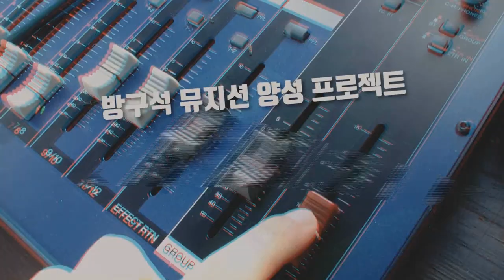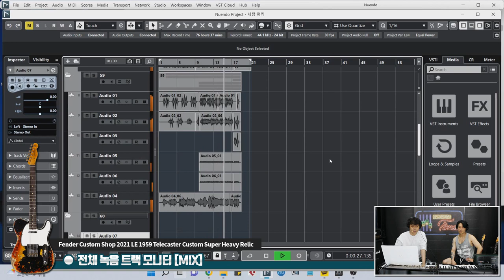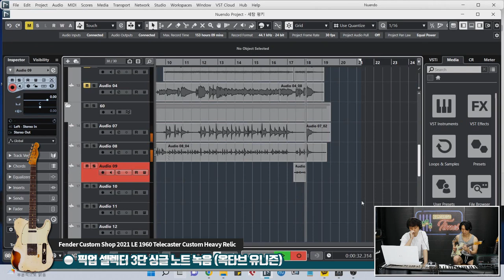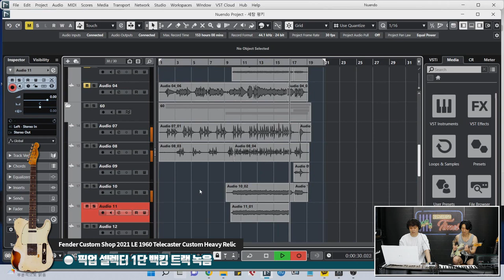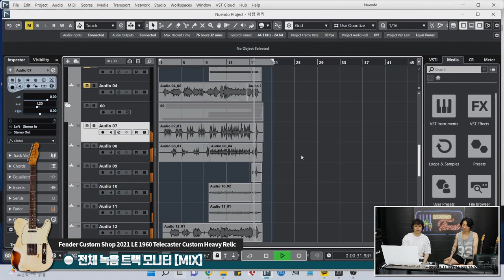[RecordingTimes 488회] 펑키 사운드 & 텔레캐스터 2편 : Fender Custom Shop 1960 Telecaster Custom Heavy Relic